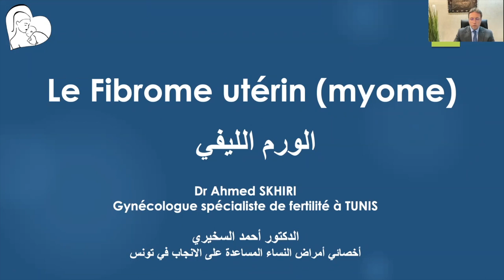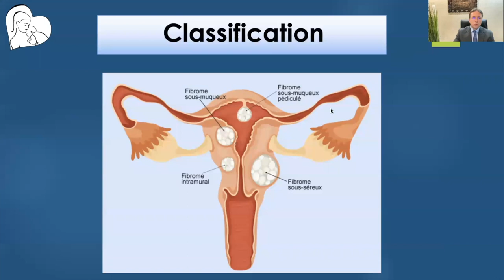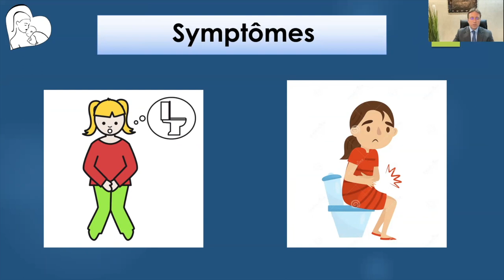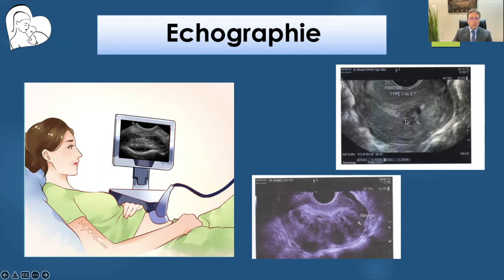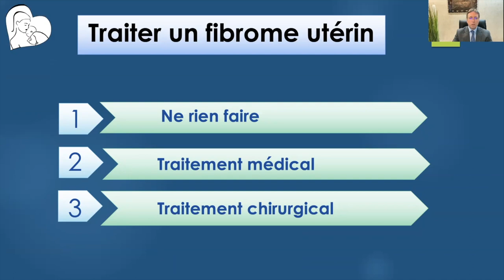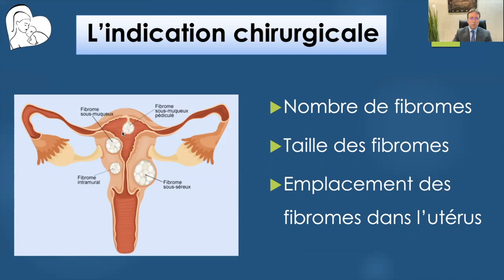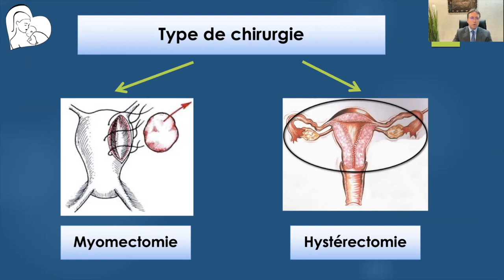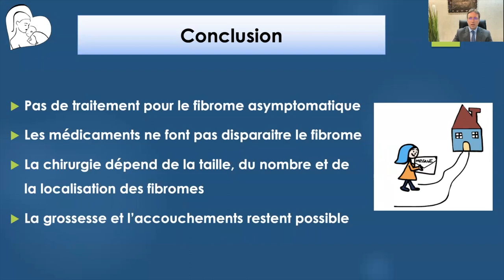Fibrome utérin Dr Ahmed SKHIRI Facebook live mars 2022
Le fibrome utérin par Dr Ahmed SKHIRI Facebook Live le 31mars 2022

Dr Ahmed SKHIRI,
Spécialiste en Gynécologie Obstétrique
Traitement de l’infertilité et Fécondation In Vitro (FIV - ICSI)
Adresse: Violette Medical Center, Cabinet A-28, 2e étage
Avenue Hedi Nouira, cité Ennasr, Tunis, Tunisie

Articles de Dr Ahmed SKHIRI
Fécondation in vitro (FIV) en Tunisie
Les étapes de la Fécondation in Vitro en Tunisie